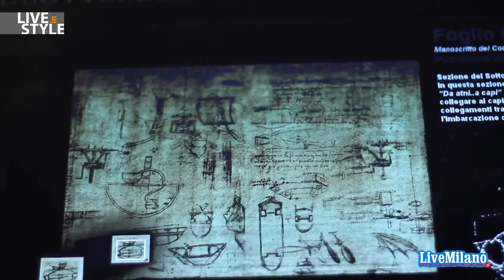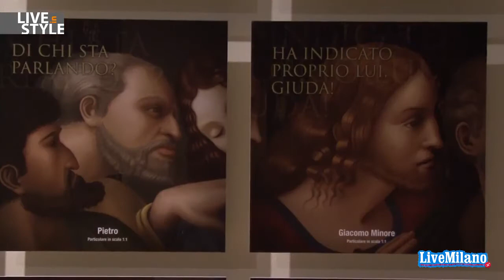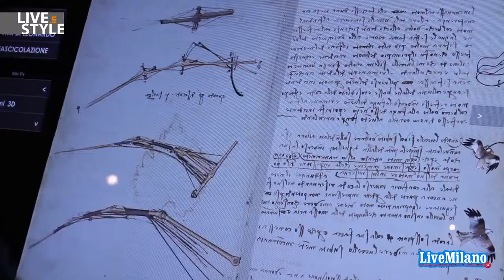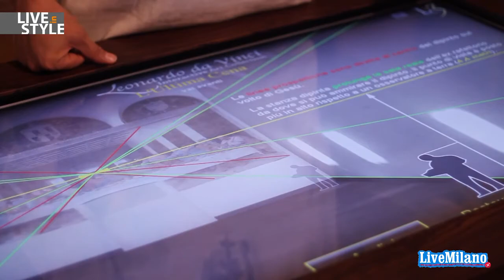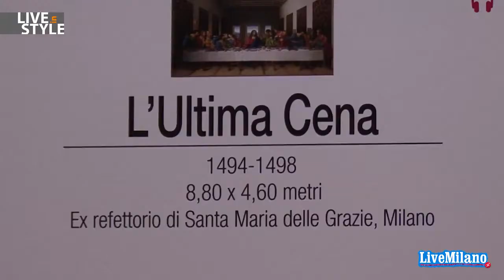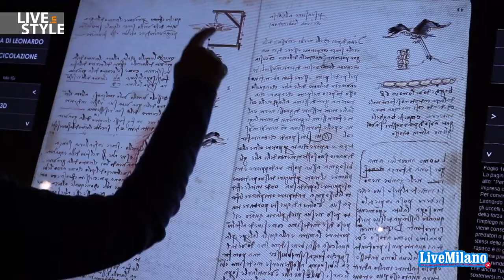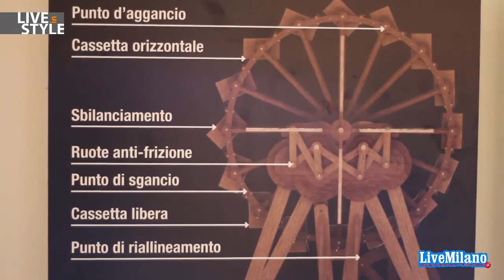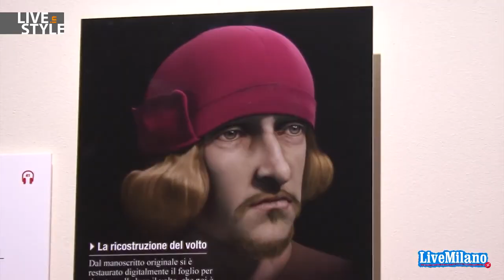Leonardo - Energia infinita - Manoscritti e Segreti delle macchine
Leonardo - Energia infinita - Manoscritti e Segreti delle macchine - Leonardo3 - Il Mondo di Leonardo - Live Milano

LEONARDO3 - IL MONDO DI LEONARDO
Milano, Italia
Piazza della Scala, ingresso Galleria Vittorio Emanuele II